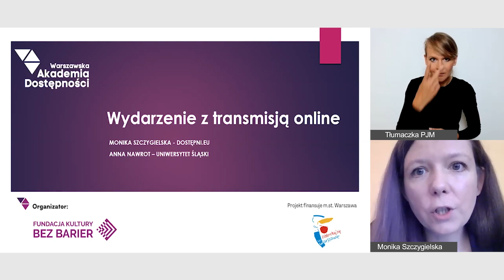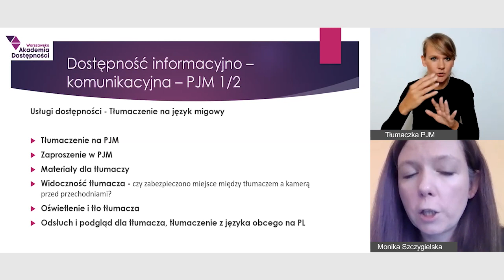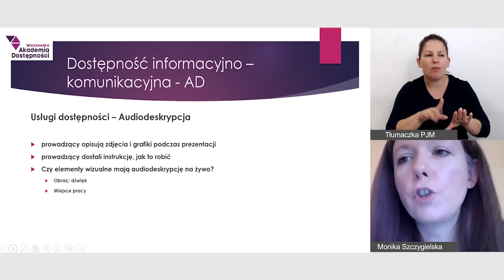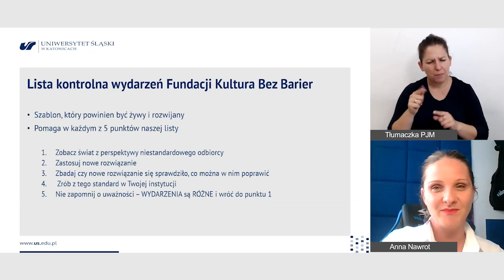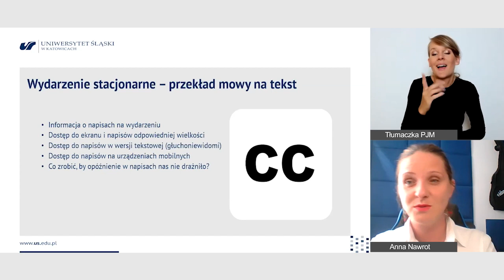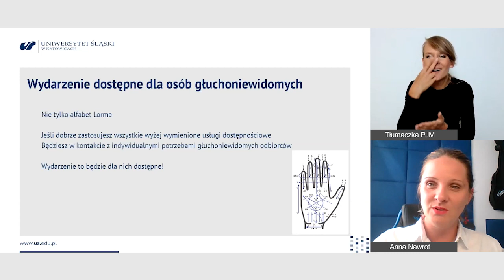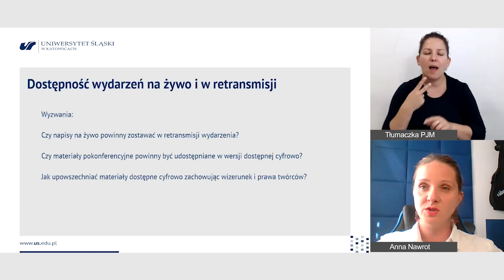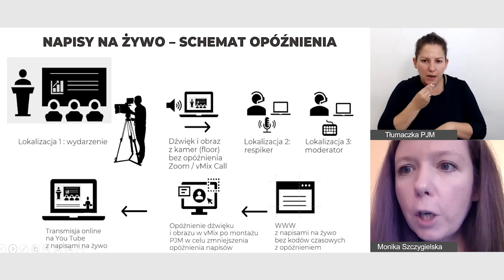Dostępność wydarzeń: Wydarzenie z transmisją online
Zapraszamy na cykl webinariów o dostępnych wydarzeniach.

Podczas webinarów dowiesz się:
• jaki wpływ na dostępność mają warunki, w których organizujesz wydarzenie?
• co trzeba i można zapewnić w zakresie dostępności architektonicznej, informacyjno-komunikacyjnej i cyfrowej podczas wydarzeń?
• o czym na pewno należy pamiętać, organizując wydarzenia?
• które wydarzenia i dlaczego cieszą się największym zainteresowaniem wśród uczestników ze szczególnymi potrzebami?

Gośćmi Moniki Szczygielskiej podczas webinaru na temat wydarzeń z transmisją 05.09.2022 r. byli:
• Anna Nawrot (koordynatorka dostępności na Uniwersytecie Śląskim)
• Paweł Kasprzak (student na Uniwersytecie Śląskim, osoba niesłysząca).

Tłumaczki PJM:
• Anna Borycka
• Marlena Florczyk

00:00:01 Monika Szczygielska - Wydarzenie z transmisją online (lista kontrolna)
00:41:57 Anna Nawrot - Dostępność wydarzeń z transmisją online (doświadczenia z organizacji wydarzeń na UŚ)
01:27:44 Paweł Kasprzak - Perspektywa uczestnika dostępnych wydarzeń

Webinarium organizowane w ramach projektu Warszawska Akademia Dostępności.

Organizator: Fundacja Kultury bez Barier
Projekt finansuje m.st. Warszawa